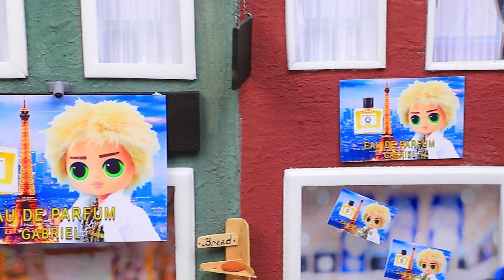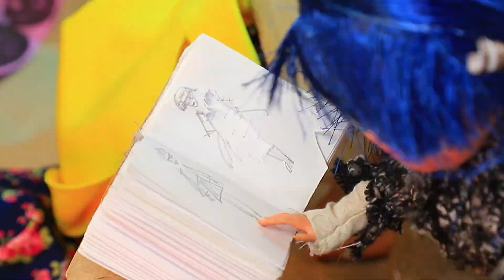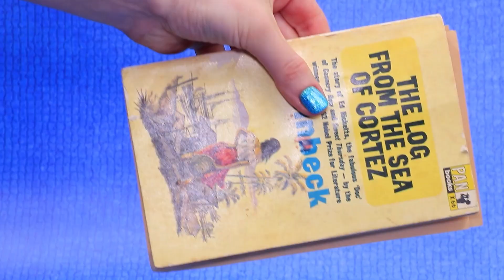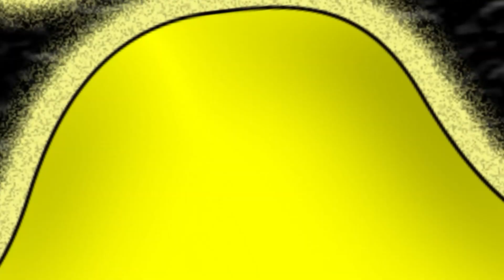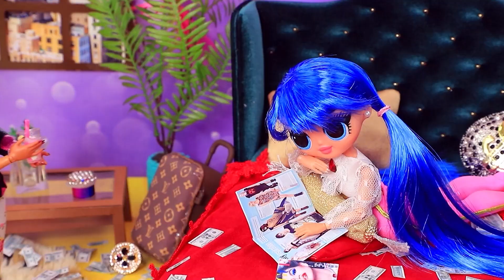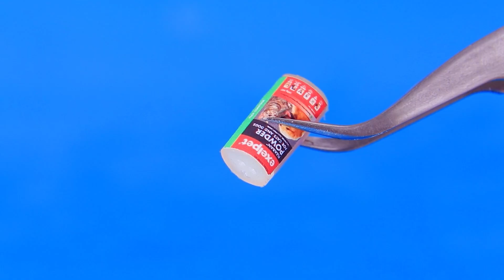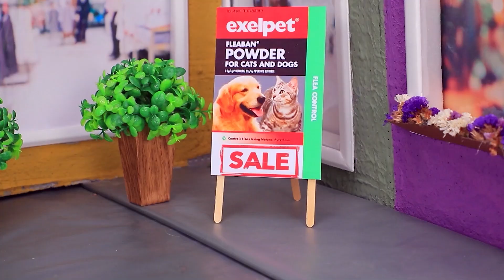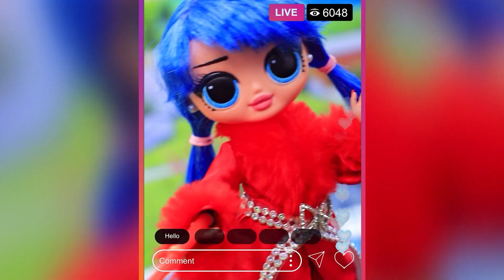Od Bogaczy do Biedaków i na odwrót 30 wyrobów dla Biedronki i Czarnego kota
Obejrzyj najnowsze filmy | Włącz WSZYSTKIE powiadomienia

Na Biedronkę i Czarnego Kota w naszej historii czekają zupełnie inne losy. Jedna ma zamiar zanurzyć się w niekończącym się oceanie złota, podczas gdy drugi musi liczyć każdy grosz. Przygotuj się na niezapomniane podróże z niezrównanymi bohaterami Lalilu Land!

Przyrządy i materiały:
• Farby akrylowe
• Nożyczki
• Pędzle
• Nóż do tapet
• Pęseta
• Narzędzie modelarskie
• Styropian
• Kamienie szlachetne
• Śmieci
• Złota tkanina
• Spandex
• Złoty rozciągliwy materiał
• Połówki koralików
• Złoty łańcuszek
• Grube płótno
• Dzwonek
• Okulary dla lalki
• Koraliki
• Taśma florystyczna
• Papierowa tuba
• Papier piankowy
• Tektura
• Złote elementy
• Ozdobne nogi
• Stara ramka
• Części z tworzyw sztucznych
• Tuba
• Sznurowadła
• Piankolina
• Suche pastele